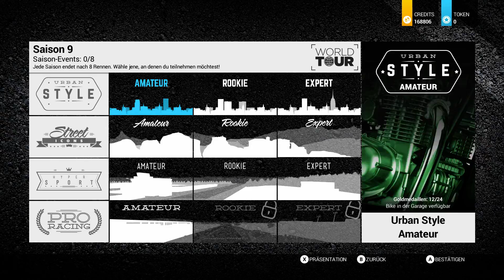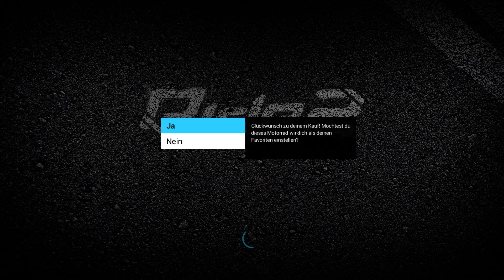RIDE 2 Let's Play |#028|(German-Deutsch/HD)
Wir spielen Ride 2 !